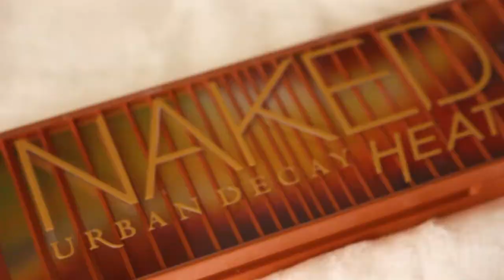NAKED HEAT: Vale a pena? (Resenha + aplicação) | Mylena Matos